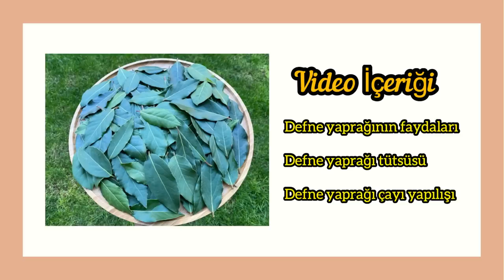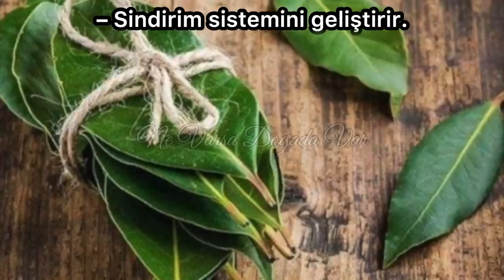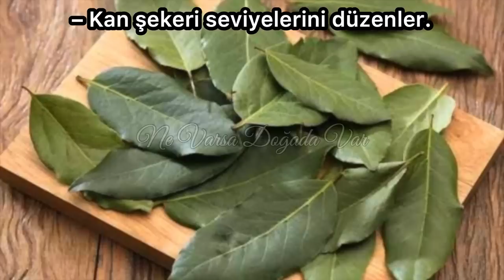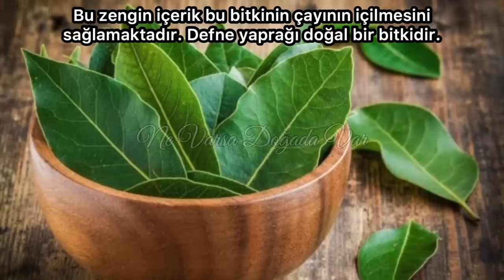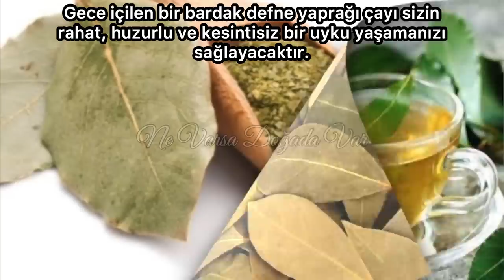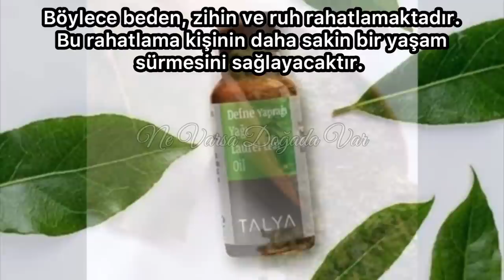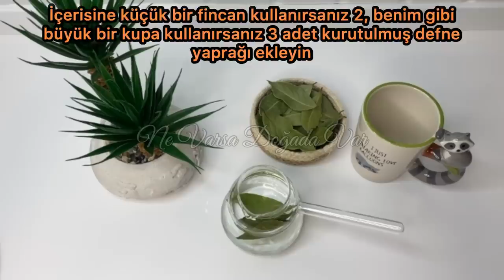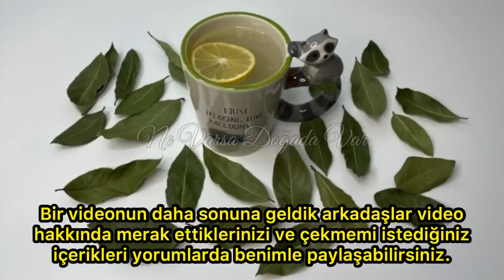Bunu hiç kimse bilmiyor defne yaprağını demleyin ve tüm hastalıklardan kurtulun!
Mucizevi defne yaprağının saymakla bitmeyen faydaları.
Ne varsa doğada var hepsini bizler için yaratan Allaha sonsuz şükürler olsun.
Defne yaprağının sadece yemekte değil, aynı zamanda sağlık ve güzelik için kullanabiliriz, videomun içeriğinde sizler için defne yaprağı ile ilgili tüm detaylardan bahsettim. Hepinize şifa olmasını dilerim.
ÖNEMLİ NOT:
SEVGİLER 🥰
Videoyu değerlendirin!👍🏻
TEŞEKKÜRLER !!! 🙏🏻🙏🏻